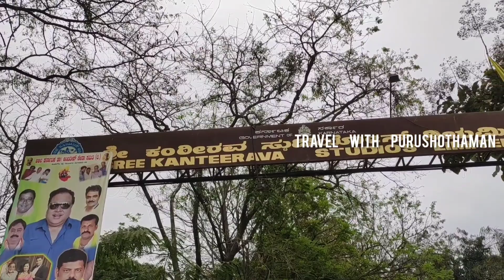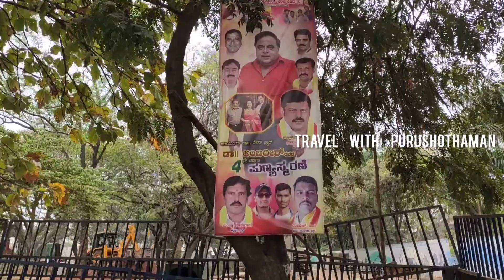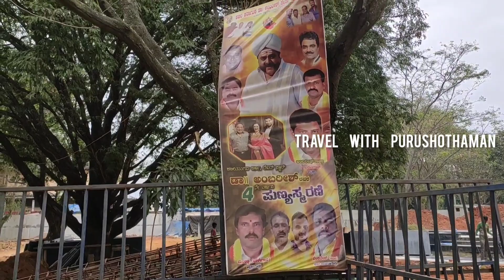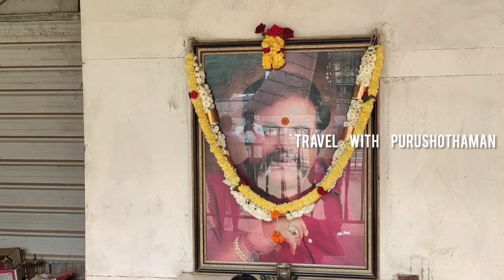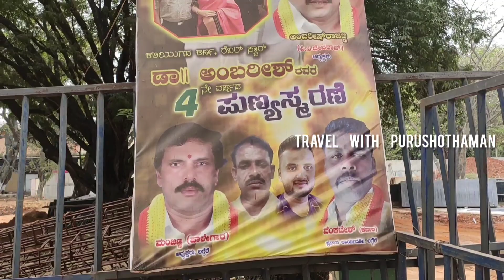கன்னடம் பிரபாலா நடிகர்கள் சமாதி காண்டிரா ஸ்டுடியோ பெங்களூர் | travel with purushothaman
Dr. Ambareesh Samadhi